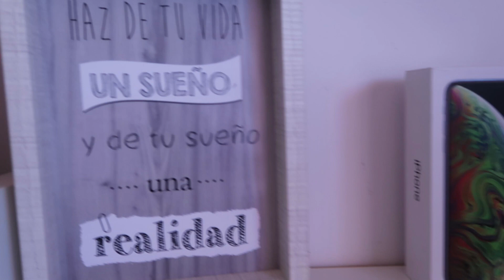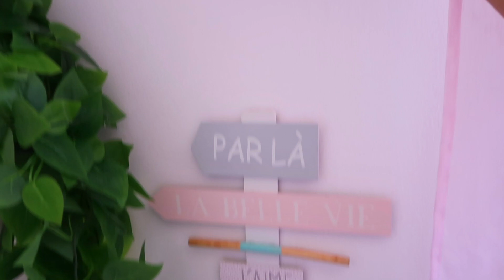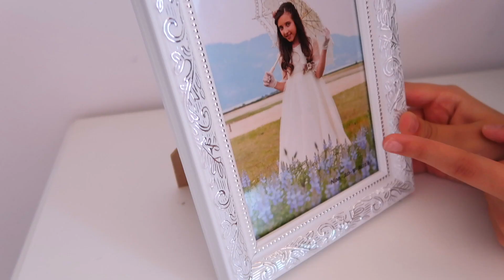ROOM TOUR 2020 😍 Mí NUEVA HABITACIÓN ADOLESCENTE sin HERMANA BEBÉ ✨ DECORACIÓN AESTHETIC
Os enseño mi nueva habitación adolescente sin mi hermana bebé, me encanta la decoración aesthetic y en este room tour veréis todos mis secretos

También a la venta en Amazon y en todas las librerías

Hola, soy NOA PARADISE, si te gusta la diversión y las travesuras este es tu canal. Me encanta el color rosa, la purpurina de todos los colores y conseguir siempre lo que me propongo. Este es un canal mágico, así que tú, tienes que formar parte de esta gran familia ¿te lo vas a perder?